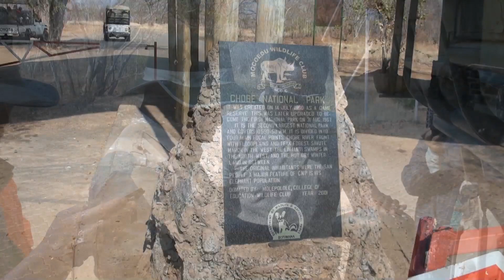보츠와니아 초베국립공원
초베 국립공원 랜드 사파리 및 보트 사파리